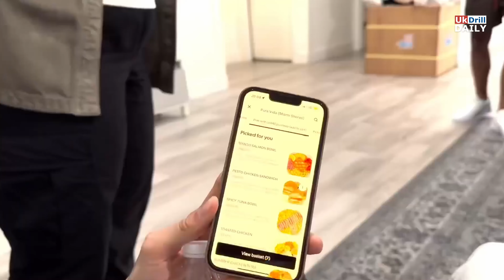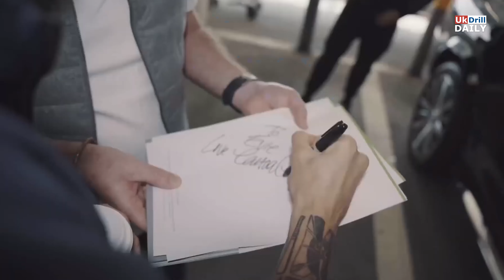Central Cee - Together ft. SwitchOTR & K-Trap [Music Video]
Directed & Edited by Kenneth. [Beats by Reddline].